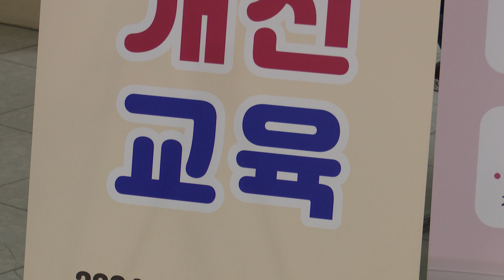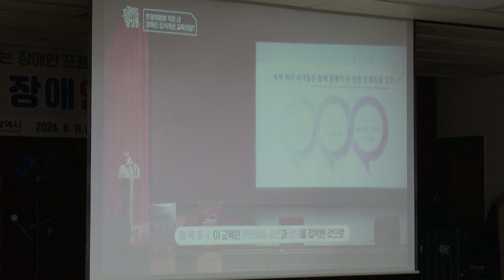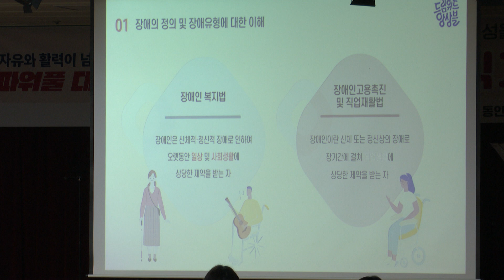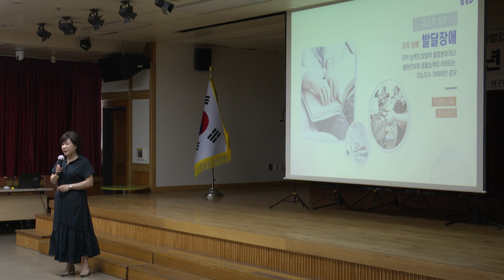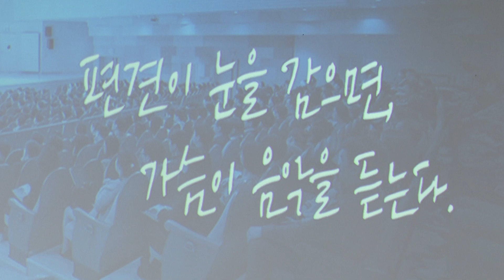[대구시(시장 홍준표)]240611 2024 장애인식개선교육 실시 SK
2024 장애인식개선교육 실시 SK